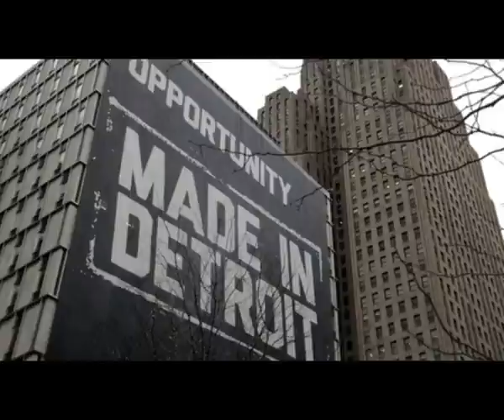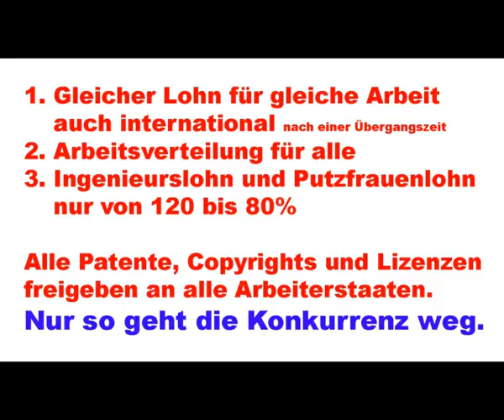Burt 3/4 aus der Unterstadt von Las Vegas fliegt nach Argentinien - Norbert Nelte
Burt, der Schwertkämpfer in der Kanalisation von Las Vegas 3/4 Norbert Nelte  - Reale Fiktion
Links